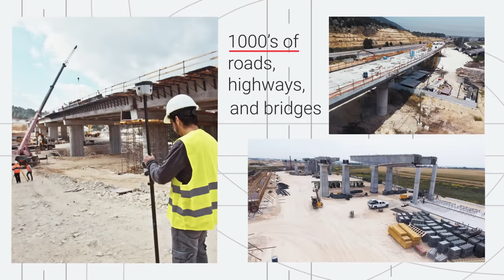Aurigo Software Technologies|Right of way|Build a better tomorrow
Getting ready to build a new highway, extend your utility lines, or build a new pipeline? Getting access to the land you need is always contentious. Whether you need just 300 feet of land or 300 parcels, acquiring the land you need is never a simple process. Losing track of paperwork, necessary signatures, or negotiation status makes it more cumbersome. That’s why the Aurigo Masterworks Cloud suite includes a right of way product to help cities, counties, states, and public agencies manage the end-to-end land parcel acquisition process. Starting with surveys and visually mapping each parcel using ESRI ArcGIS, through acquisition by deeds, easements, or eminent domain, we help you with all the regulatory compliance. Aurigo’s online right of way product gives you everything you need for data-driven and geo-located planning of right of way land acquisition.